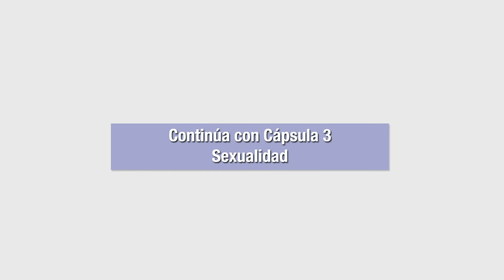¿Cómo funciona la mente adolescente? Mariana Castillo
La maestra Mariana Castillo nos explica el funcionamiento de la mente del adolescente.